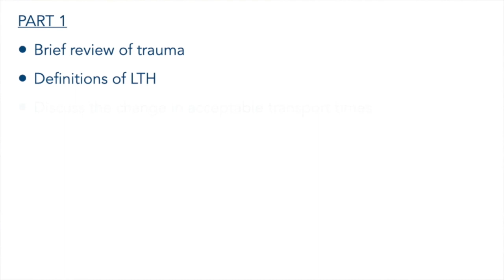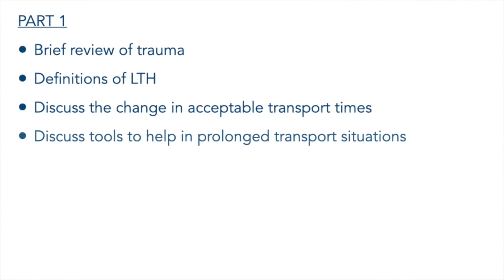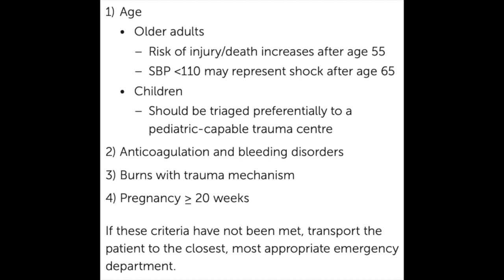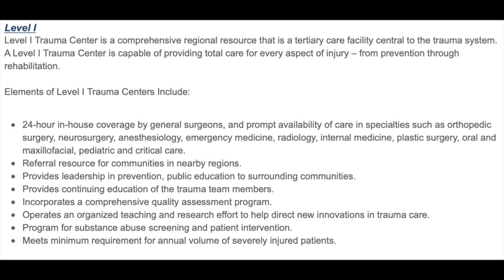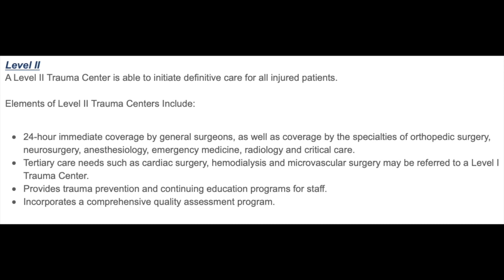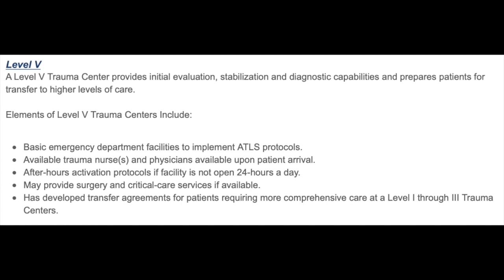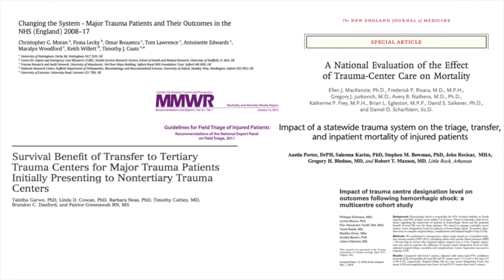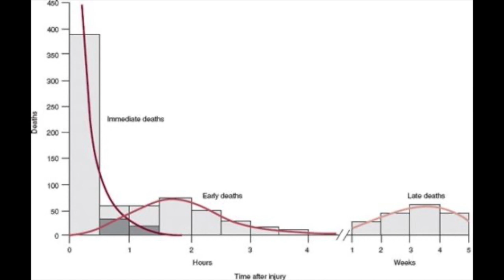Trauma (Part1)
Kevin Lambert, Paramedic Practice Educator presents Trauma (Part1) in which he:
- Gives a brief review of trauma
- Defines Lead Trauma Hospitals (LTH)
- Discusses the change in acceptable transport times
- Discusses tools to help in prolonged transport situations

Please refer to your BCEHS Handbook App for Trauma Destination Guidelines, algorithms and more.